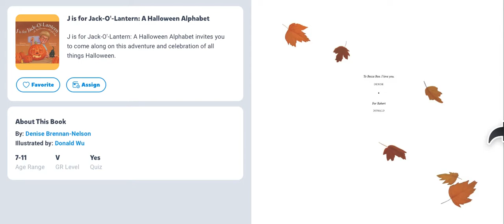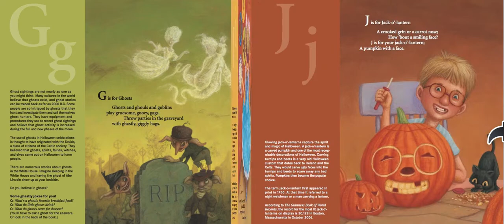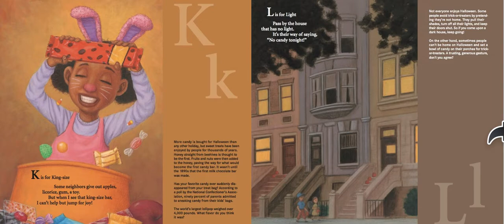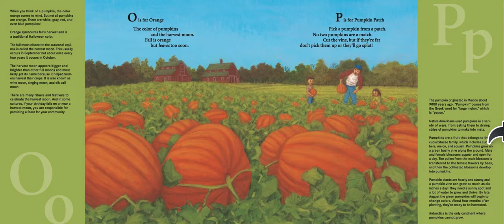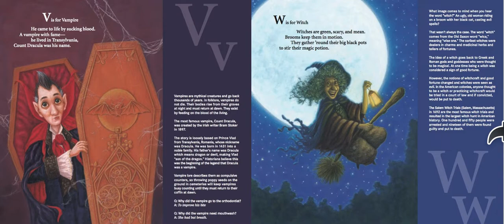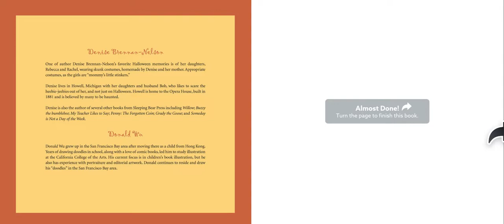Read Aloud: J is for Jack-o-Lantern: A Halloween Alphabet by Denise Brennan-Nelson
J is for Jack-o-Lantern: A Halloween Alphabet by Denise Brennan-Nelson |  Read Aloud |  A Librarian’s Notebook

Ages: 7-11

Creatively read and/or adapted by A Librarian’s Notebook

Purchase a Copy:
Please support the authors and publishers of this book by purchasing a copy for your home library collection. This is a book that you will read over and over again, and there is no substitute for the physical copy.  Find this title at your favourite book store!

Canadian Copyright & Fair Dealings:
We give ALL credit to the book’s author(s), illustrator(s), and publishers.

This video is protected under Fair Dealings: “The Canadian Copyright Act allows the use of material from a copyright protected work (literature, musical scores, audiovisual works, etc.) without permission when certain conditions are met. People can use fair dealing for research, private study, education, parody, satire, criticism, review, and news reporting.”